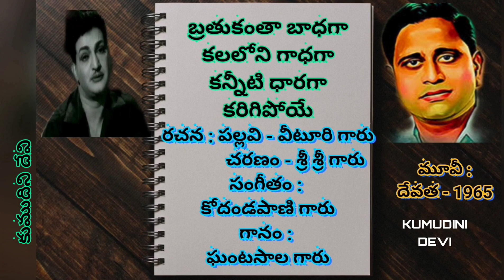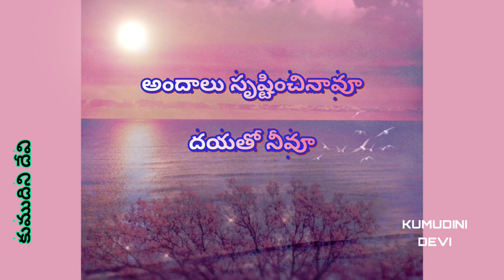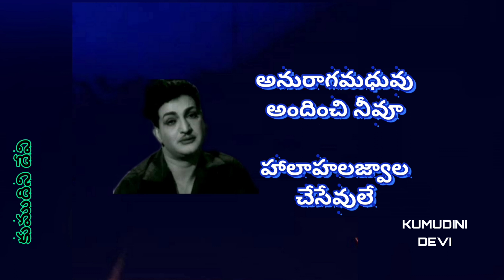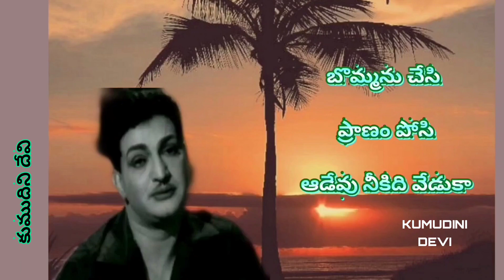BOMMANU CHESI PRANAM POSI LYRICS | బొమ్మను చేసి ప్రాణం పోసి తెలుగు లిరిక్స్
మూవీ : దేవత 1965
గీత రచయిత :  పల్లవి - వీటూరి గారు
                         చరణం : శ్రీ శ్రీ గారు
సంగీతం : కోదండపాణి గారు
గానం : ఘంటసాల గారు

This video uploaded without any commercial intension or monetary benefits.